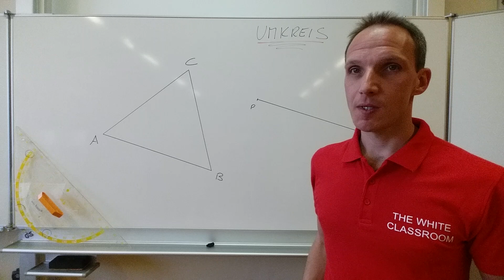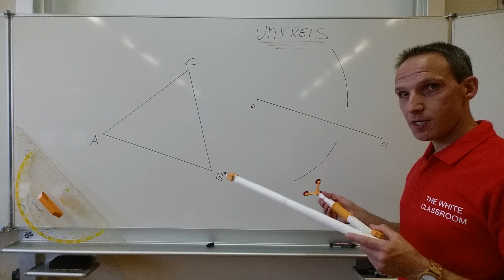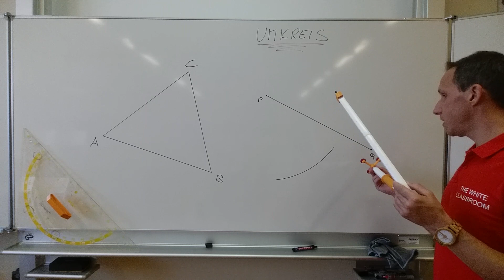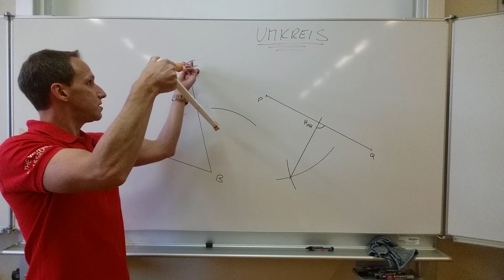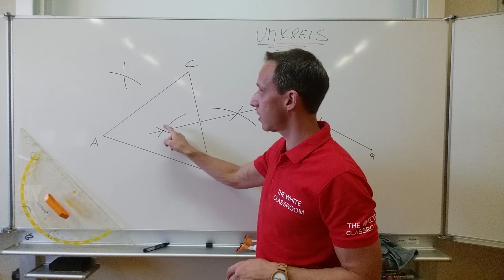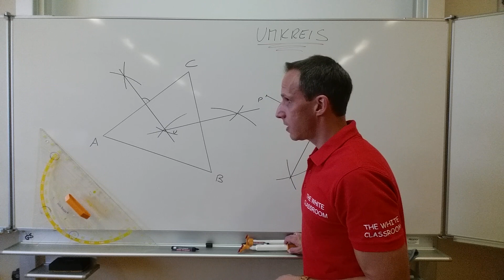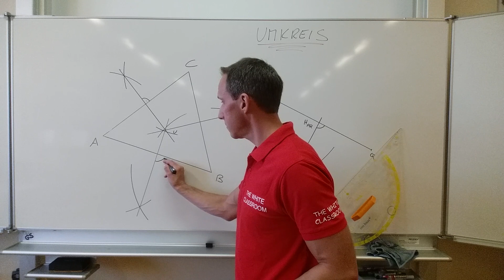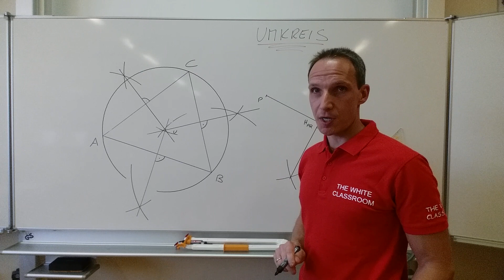KONSTRUKTION des UMKREIS im spitzwinkeligen Dreieck (STRECKENSYMMETRALE)